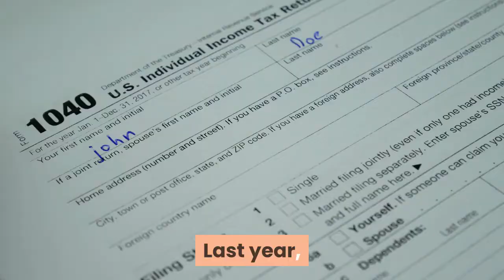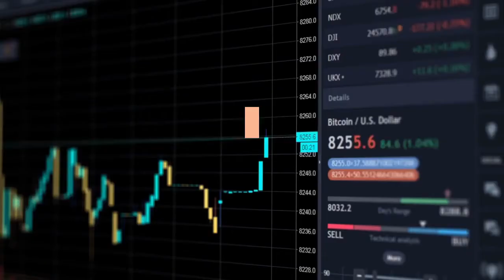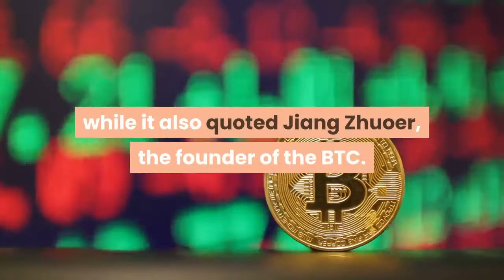Miners on the Move China’s Crypto Mining Losses May Be Kazakhstan’s Gain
Crypto miners fleeing China’s latest mining-focused crypto crackdown may turn to a nearby nation in a bid to continue doing business – with Kazakhstan increasingly looking set to provide a new home for those looking to set up shop outside Mainland China. Per Kaktus Media, the number of mining operations in the country is “increasing,” while mining “entrepreneurs are getting richer” – with the state happy to take a share of the profits. Last year, Kazakhstan’s Economy Ministry announced that the nation would begin taxing miners at a rate of 15% in a bid to help it mitigate the economic fallout of the COVID-19 pandemic. And the media outlet noted that according to Ministry of Digital Development figures, the crypto mining industry in Kazakhstan is now worth some USD 216m - USD 300m per year – although this only takes into account the revenues of large-scale industrial miners. With smaller-scale setups becoming more widespread, the real number could be higher – particularly if reports of Chinese mining operations relocation to the country are true. Quoting token data and rating agency TokenInsight data, the media outlet reported that Kazakhstan is one of the world’s top five mining countries, with only China, the USA, and Russia boasting more mining revenue. The nation’s government has fostered the mining sector and until 2019 was still talking about allowing miners to operate on a tax-free basis, spending some USD 200m on mining and crypto infrastructure-elated projects that have thus far seen 17 mega crypto farms become operational in Kazakhstan. Also, last week, Cryptonews.com reported that the Chinese mining firm BIT Mining has formed a partnership with an unnamed Kazakhstan-based company. The duo will jointly invest in a crypto mining center to be built on Kazakh territory, with BIT Mining footing 80% of the expenses. Meanwhile, the South China Morning Post reported that “large” Chinese “Bitcoin (BTC) mining companies” are “looking at moving to North America and Central Asia” as the Mainland crackdown intensifies. The media outlet quoted major crypto exchange Huobi as stating that its mining operations would now “focus on the expansion” of its “overseas presence” rather than the Mainland, while it also quoted Jiang Zhuoer, the founder of the BTC. TOP mining pool, as stating that he was thinking of moving his pool’s machines to North America and Central Asia. The BTC. TOP chief added:Xinjiang shares a large land border with Kazakhstan to the north and Kyrgyzstan to the northwest. However, Kaktus Media reported that in Kyrgyzstan, a temporary block has been placed on mining after electricity shortages. Regardless, illegal mining ventures appear to be flourishing. The Kyrgyz State Committee for National Security has shuttered six large illegal mines operating in industrial facilities and has seized more than 2,000 pieces of mining equipment in recent months.